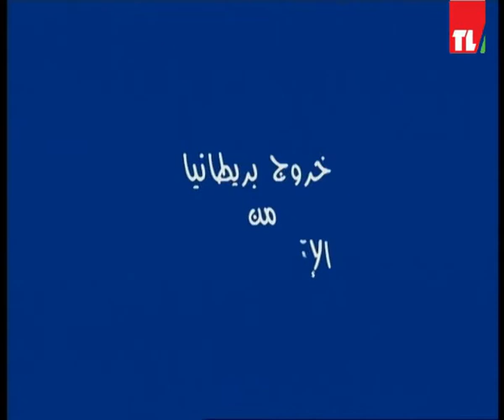News 24 06 2016